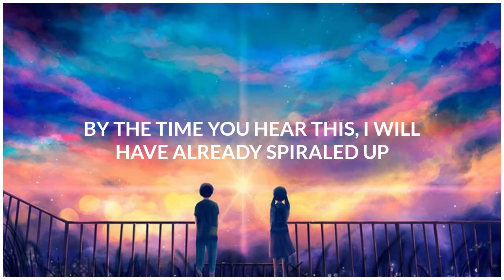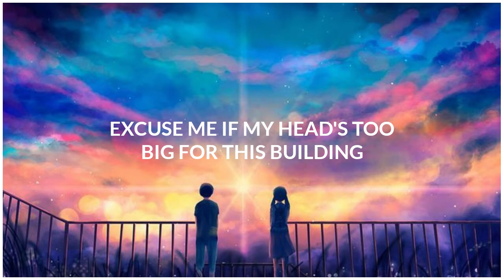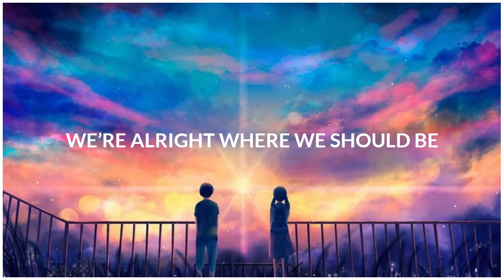Lighters - Alex Goot, Luke Conard & Chad Sugg (Lyrics)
BEST MUSIC FOR YOU😍

 🎤Lyrics: Lighters - Alex Goot, Luke Conard & Chad Sugg (Lyrics)

This one’s for you and me
Living out our dreams
We’re alright where we should be
Lift my arms out wide
I open my eyes
And now
All I wanna see
Is a sky full of lighters
A sky full of lighters

By the time you hear this I will have already spiraled up
I would never do nothin to let you cowards mess my world up
If I was you I would duck or get struck like lighting
Fighters keep fighting
Put your lighters up
Point em' skyward UH!
Had a dream I was king
I woke up still king
This rap game's nipples is mine for the milking
Till nobody else even fuckin feels me
Till it kills me
I swear to God I'll be the fucking illest in the music
There is or there ever will be
Disagree? Feel free, but from now on I'm refusing, to ever give up
Only thing I ever gave ups using no more excuses
Excuse me if my head's too big for this building

Know what it’s like
To be kicked down
Forced to fight
But tonight
We're alright
So hold up your light
Let it shine
Cause..